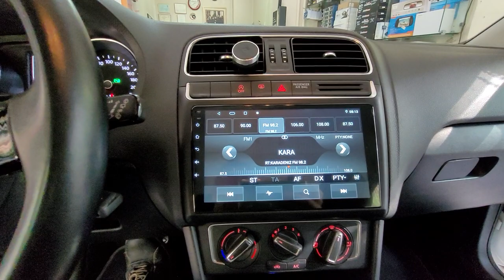Volkswagen Polo Navix Android multimedya navigasyon geri görüş kamerası montajı uygulaması